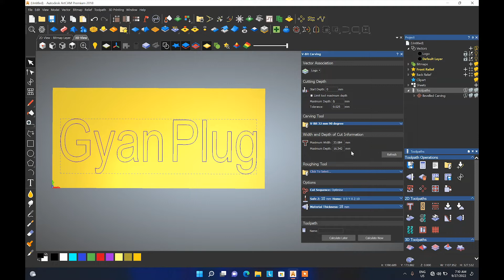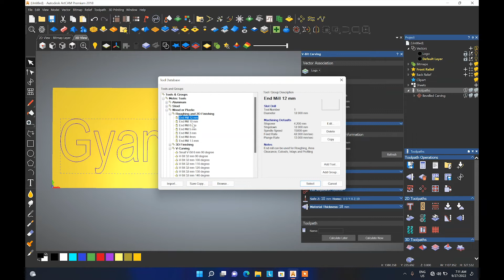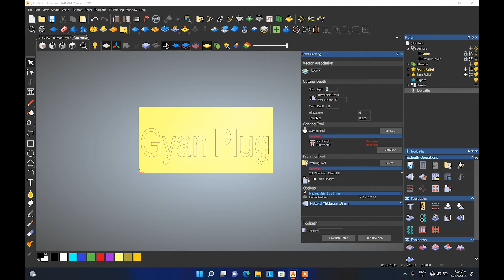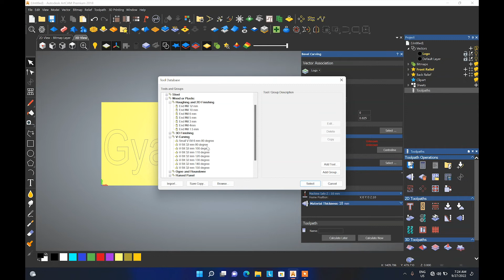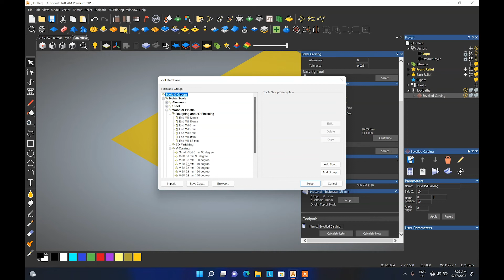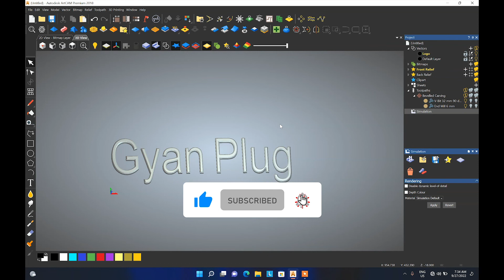Create V-Bit Carving and Bevel Carving Toolpath ArtCam 2018 Tutorial in Hindi Lesson-18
In this video, you will learn  Create V-Bit Carving and Bevel Carving Toolpath ArtCam 2018 Tutorial in Hindi Lesson-18

0:00 V-Bit Carving bit Carving Toolpath  3:12 Bevel Carving Toolpath

Hello Friends! In this Channel I am teaching you computer Artcam, Autocad, 3Ds Max, and other CAD or Computer Software, If you want to learn please subs crime the Gyan Plug channel and press the notification icon for new coming videos.

नमस्कार दोस्तों! इस चैनल में मैं आपको कंप्यूटर आर्टकैम, ऑटोकैड, 3डी मैक्स और अन्य सीएडी या कंप्यूटर सॉफ्टवेयर सिखा रहा हूं, अगर आप सीखना चाहते हैं तो कृपया ज्ञान प्लग चैनल को सब्सक्राइब करें और नए आने वाले वीडियो के लिए नोटिफिकेशन आइकन दबाएं।
 आपको धन्यवाद!